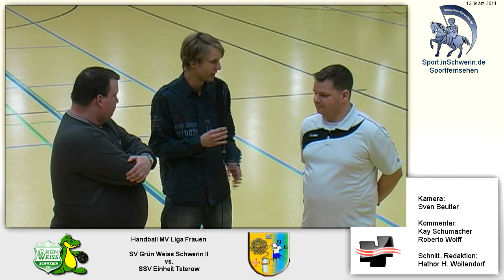Handball MV-Liga Frauen 26:25 (13:10) SV GW Schwerin II vs. SSV Einheit Teterow